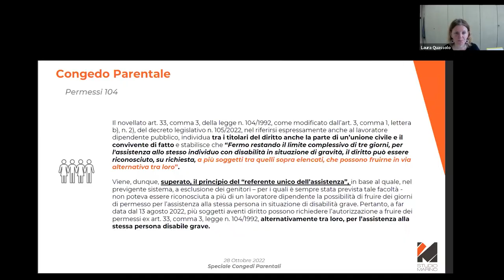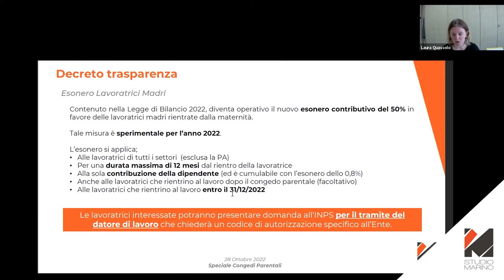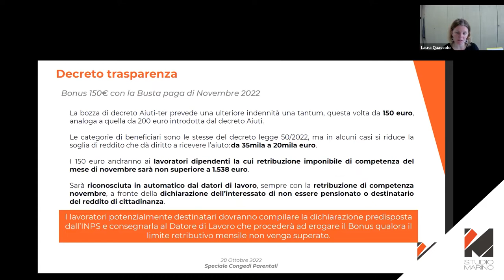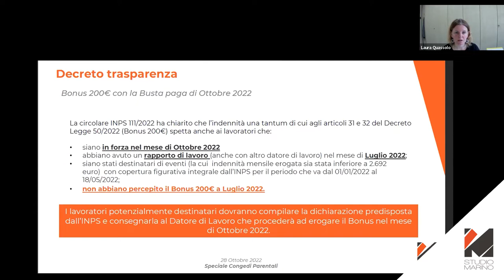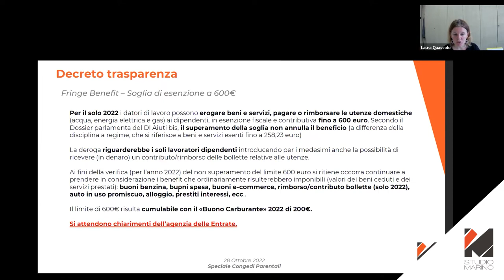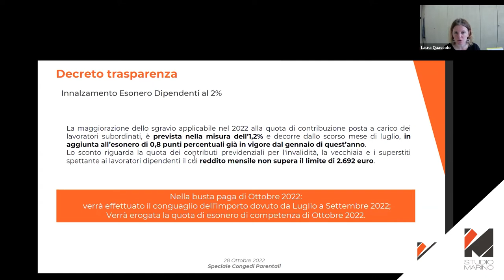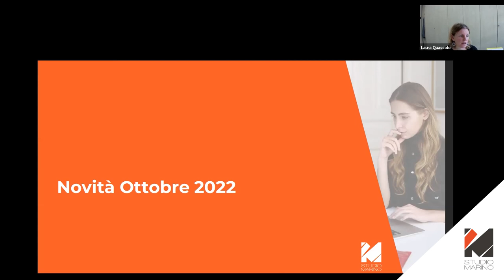Novità di ottobre 2022 - Decreto Trasparenza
Da Webinar 28 ottobre 2022 - Laura Quassolo:
- Sgravio Post Maternità
- 150€ - Novembre 2022
- 200€ di Ottobre
- Fringe Benefit 2022
- Innalzamento Esonero Dipendenti al 2%